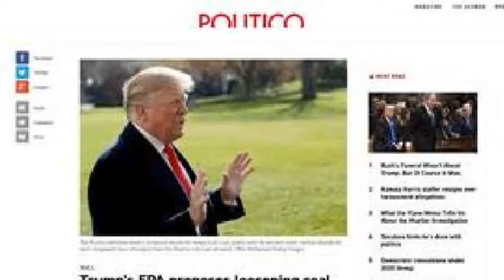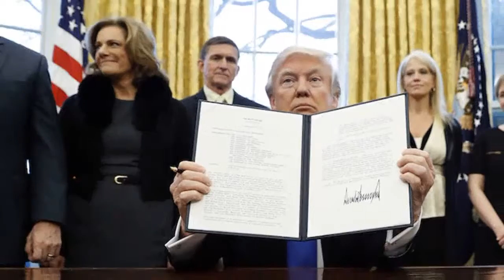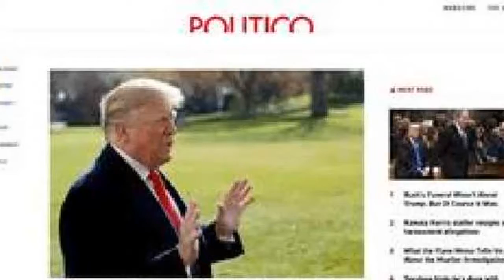Trumps EPA proposes loosening coal rules despite climate warnings